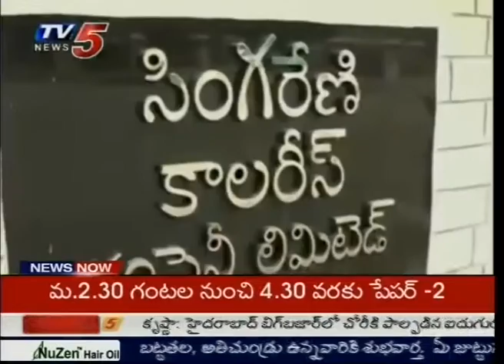Vimalakka " Palle Telangana" Song : TV5 News